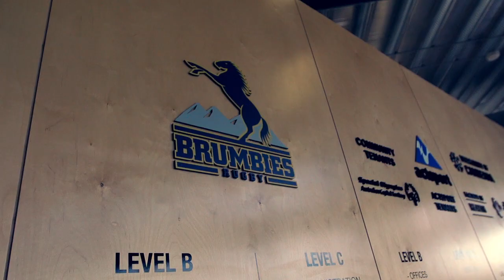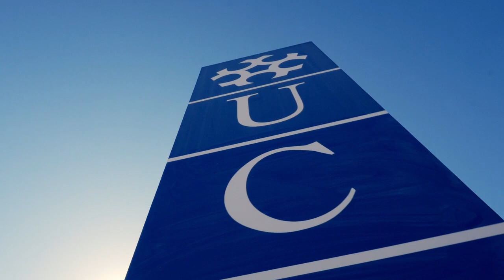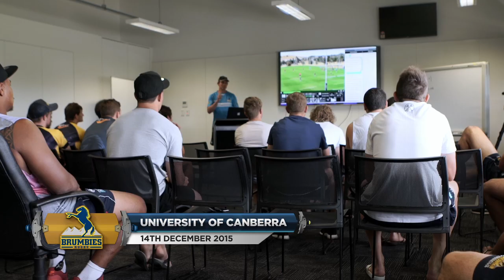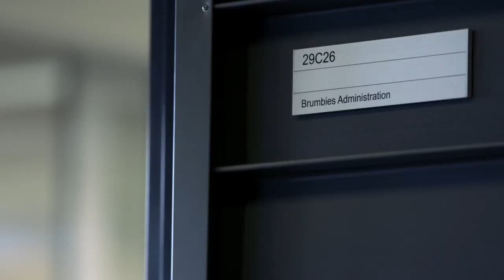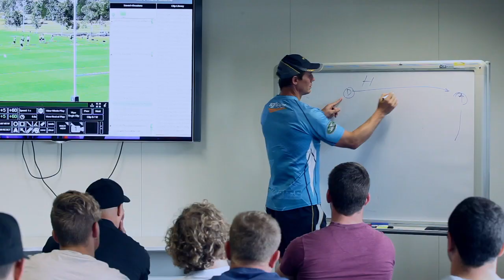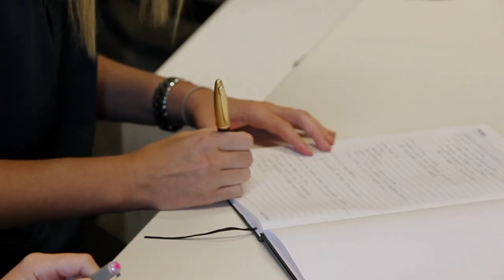The Code - Life With The Brumbies - Episode 1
In this sixth instalment of the Astra Award-nominated series, the Code cameras go deep inside the
Brumbies organisation as the planning for the 2016 season begins. For the first time, cameras are given VIP access to their inner sanctum as each cog in the Brumbies machine starts to turn in anticipation of another successful year.

The Code spends two months with the team as they navigate their way through the intensity of preseason preparation in Canberra, a three day training camp in Jindabyne, through to their warm-up fixture against the Waratahs in Wagga Wagga.

Secure a front row seat to one of professional rugby’s most successful teams, as internationals, veterans and rookies all embark on a journey to secure the greatest prize of all. The Code allows the audience to witness the personalities behind the players, and the people who will help them in pursuit of their ultimate goal.

The off season is a distance memory as players and staff start to populate the University of Canberra facility as an official green light shines on the pre-season period. Each department roars into action as we take a special look at the coaching style of Stephen Larkham and how he has handled the transition from player to coach, first year Athletic Performance Director Ben Serpell talks about his plan for the team’s physical preparation for 2016, the day to day routine of the team is examined and the commercial team look to engage fans in the lead-up to the Christmas break.